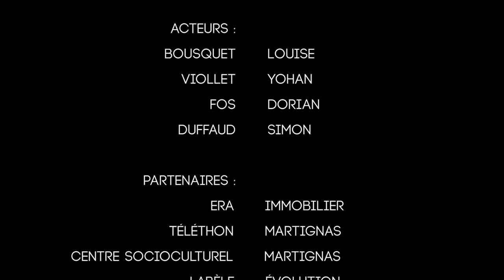A Place With No Name ''Clip by Alex Jackson'' Rip MJ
Premier clip réalisé par AlexjacksonHD, remerciant tous ses partenaires et bon visionnage !